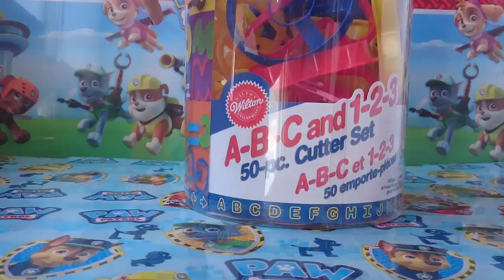Paw Patrol Letters Numbers Unboxing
Paw Patrol watching an Unboxing of Numbers and Letters

La Patrulla Canina viendo desempaquetar una caja con letras y números.